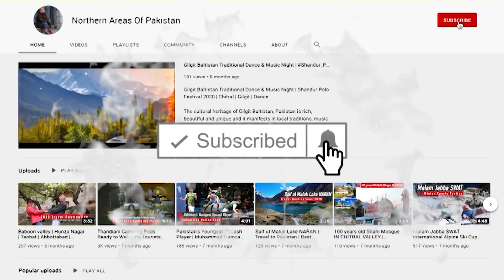Mega Dam In Kaghan Valley | Suki Kinari Hydropower Project | CPEC Project Of | Suki Kinari HPP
Pakistan’s one of the highest head hydel project being developed in beautiful valley of Kaghan under CPEC.

Project is located on the Kunhar River in Mansehra area of Khyber Pakhtunkhwa (KPK) province in the northwestern part of Pakistan, which is a long-tunnel diversion-type hydropower. The power station main buildings are comprised of dam, spillway, water intake, headrace tunnel, surge shaft, penstock, Underground Powerhouse and tailrace tunnel etc. The powerhouse and outlet of tailrace tunnel is located near village Paras, and it is nearly 35km away from the dam site.

Due to the tight schedule and “Early Harvest” project of CPEC the construction activities were not stopped even during Pandemic. As evident from the comparison of last year and current visuals, the major structure works are erected and ready to divert the river route third time.

The successful cut of the Kunhar River's main riverbed with the river being diverted to spillway is to create free-from-water working areas for construction of concrete dam of the power station under the China-Pakistan Economic Corridor (CPEC), located in the Mansehra district of KPK.

With a total investment of about $1.96 billion, the project started construction in January of 2017, and is expected to be completed in December, 2022.

Once getting functional, the CPEC project will annually generate some 3.21 billion kilowatt-hours of clean electricity, replacing 1.28 million tonnes of coal and reducing 2.52 million tonnes of carbon dioxide emissions per year.